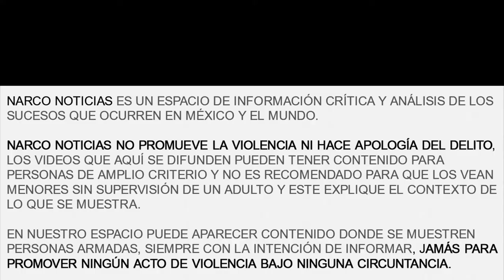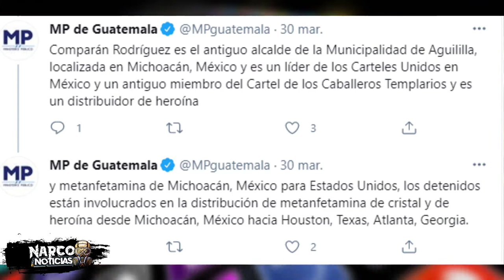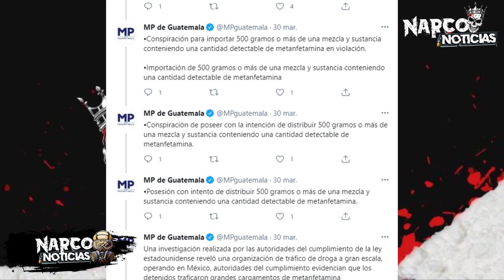Ex Alcalde de Michoacán "Adalberto Fructuoso" detenido en Guatemala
▬▬▬▬▬▬▬▬▬▬▬ஜ۩۞۩ஜ▬▬▬▬▬▬▬▬▬▬▬▬▬
.DESCRIPCIÓN.
▬▬▬▬▬▬▬▬▬▬▬ஜ۩۞۩ஜ▬▬▬▬▬▬▬▬▬▬▬▬▬
Adalberto Fructuoso Comparán Rodríguez exalcalde de aguililla, Michoacán y Alfonso Rustrián fueron los 2 mexicanos detenidos por la fuerza de seguridad de Guatemala con fines de extradición hacia los estados unidos bajo acusaciones de narcotráfico informó la fiscalía del país centroamericano.

Comparán y Rustrián son requerido por la corte del distrito del sur de florida, por los cargos de conspiración, importación y posesión, con el fin de distribuir 500 gramos o más del narcótico metanfetamina.

Así mismo como pueden observar en el twitter del ministerio público de Guatemala, describen a Comparán Ridriguez como unos de los líderes de los Cartel Unidos y de ser antiguo miembro del Cartel de los Caballeros Templarios y distribuidor de metanfetamina y heroína desde Michoacán, hacia los estados de Houston, Texas, Atlanta y Georgia.

La detención se efectuó después que la división antinarcóticos de Guatemala los ubicara en la 5ta avenida y calle 14 de la zona residencial 10 de la ciudad de Guatemala.

"Narco Noticias" es un canal 100% informativo.